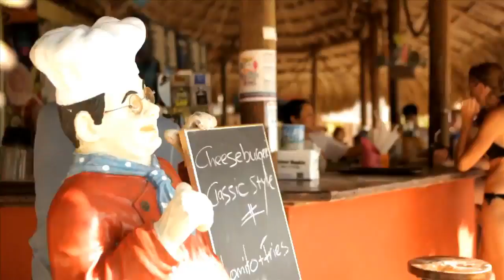Curacao Caribbean Destination